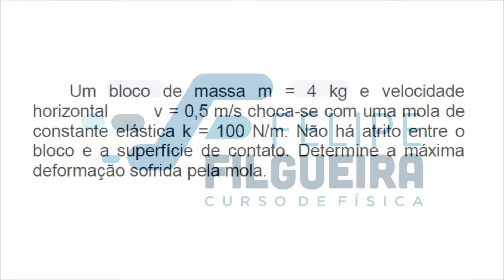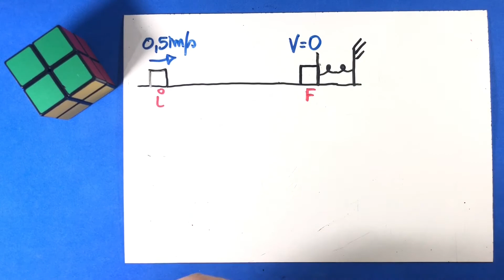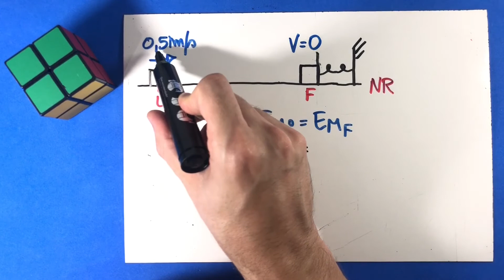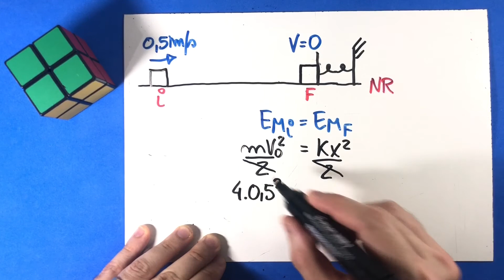09 - Energia Mecânica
Um bloco de massa m = 4 kg e velocidade horizontal v = 0,5 m/s choca-se com uma mola de constante elástica k = 100 N/m. Não há atrito entre o bloco e a superfície de contato. Determine a máxima deformação sofrida pela mola.